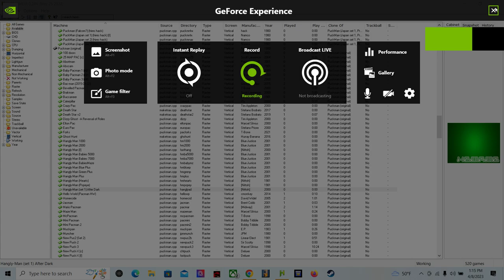hbmame mario pacman